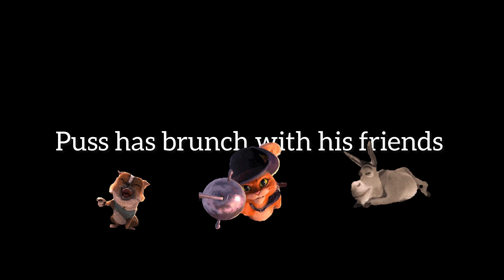Puss In Boots Plush Goes To Splash Aquarium